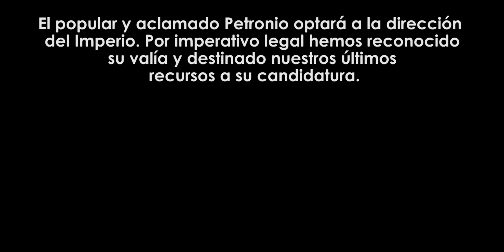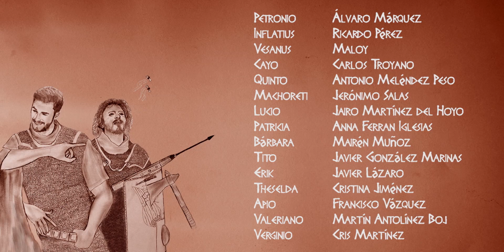De Pontis. Webserie. 1x03. Sobre rifirafes y amor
Si te gustan las series de humor como The Office, Modern Family o Friends y el humor de los Monty Python o Berlanga, descubre De Pontis: la sitcom de romanos imprescindible.

Capítulo tercero, sobre rifirrafes y amor: el soldado Quinto ha sido secuestrado, algo que le importa un pimiento a Petronio, interesado solo en la cena a la que le ha invitado Patricia la patricia.